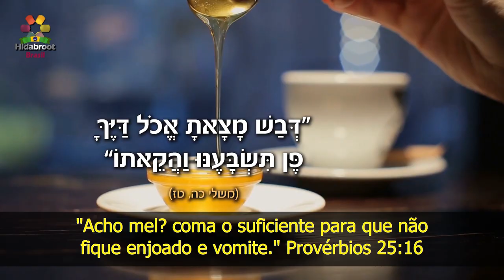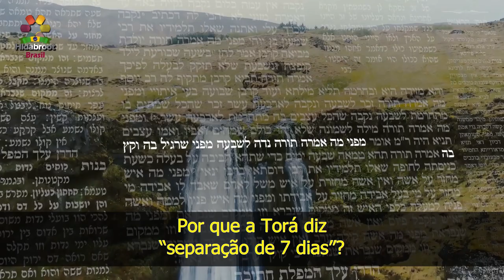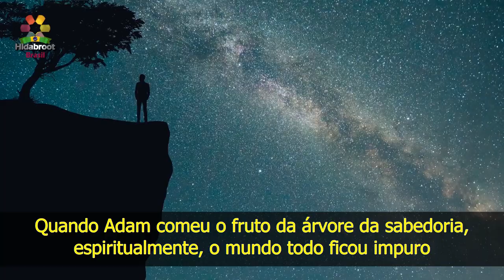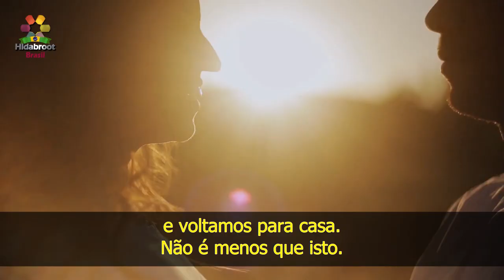10 - Revitalizar o casamento - Rabino Zamir Cohen - Hidabroot Brasil (2020)